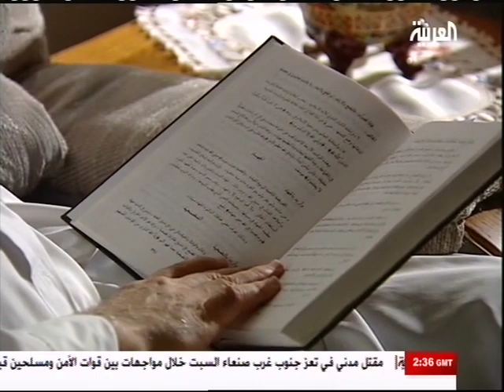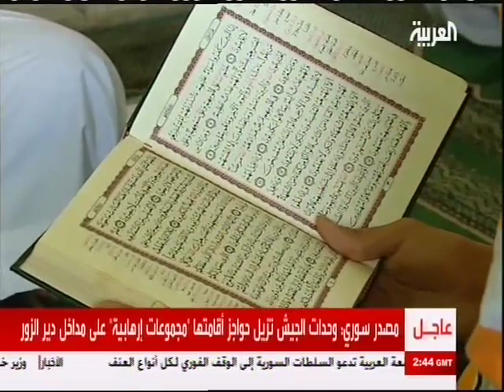حلقة عن الدكتور شرف القضاة لبرنامج وجوه اسلامية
حلقة عن الدكتور شرف القضاة لبرنامج وجوه اسلامية على قناة العربية للزميل غسان ابو لوز (edit by mohammad al qaisi)